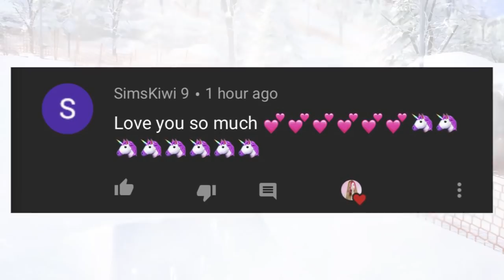RESORTS & HOTELS PACK | What I'd Love To See - The Sims 4 Discussion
♡Hey Fantacorns! Welcome to another Sims 4 discussion video, this time we're talking about my ideas for a protentional resorts and hotels gamepack!

♡SOCIAL MEDIA♡

♡FAQ♡
- What mic do you use?
♡ Rode Podcaster
- What editing program do you use?